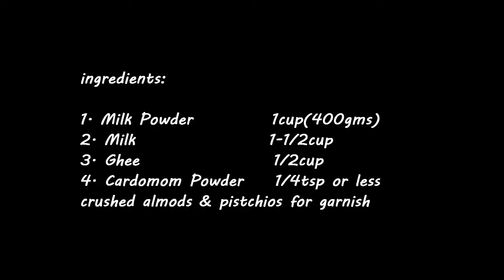How to Make Milky Barfi ◽◽◽ in 10 minutes 🕑